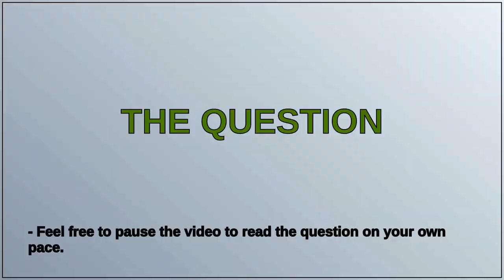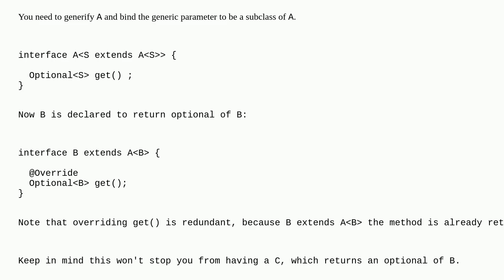Optional return type: Attempting to use incompatible return type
A special thanks goes out to the community

  generics java